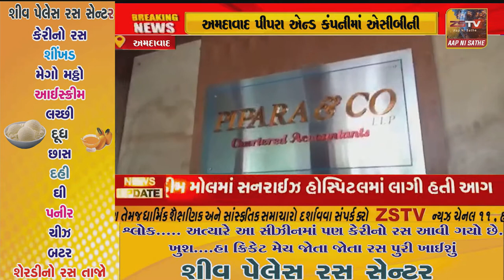અમદાવાદ પીપરા એન્ડ કંપનીમાં એસીબીની રેડ. મોટી ગેરરીતિ સામે આવી. ખેત તલાવડી કૌભાંડમાં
અમદાવાદ પીપરા એન્ડ કંપનીમાં એસીબીની રેડ. મોટી ગેરરીતિ સામે આવી. ખેત તલાવડી કૌભાંડમાં બે ચાર્ટડ એકાઉન્ટન્ટની ધરપકડ કરતી ગુજરાત એસીબી.